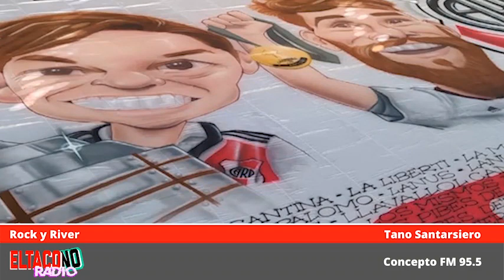📻 DIEGO GALVAN Rock y River Tano Santarsiero 28/9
Rock y River 28/9/2020

Introducción 0:00
Entrevista a Diego Galvan 52:00